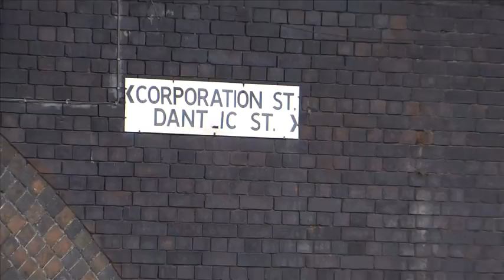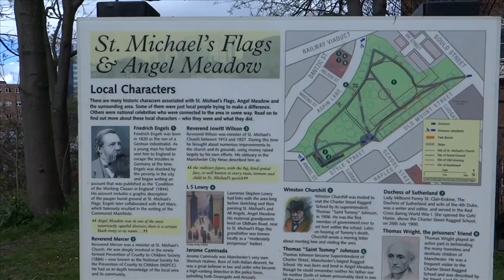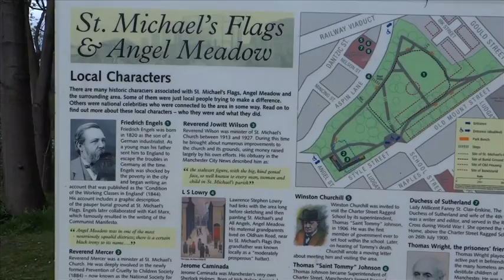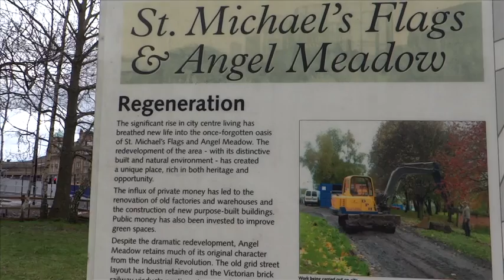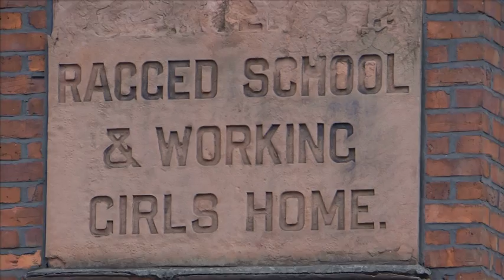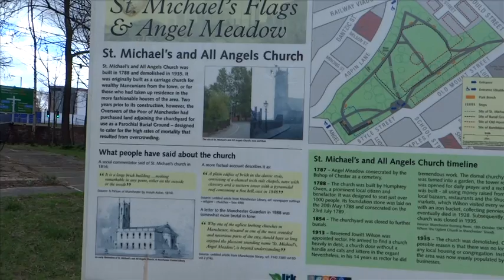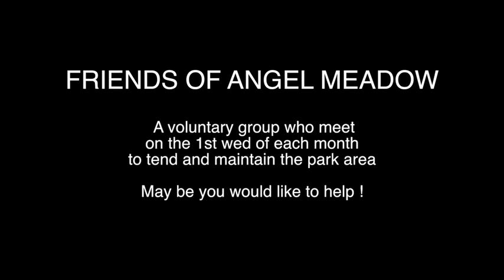Manchester's Angel Meadow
This video is about Manchester's St Micheals Flags & Angel Meadow.